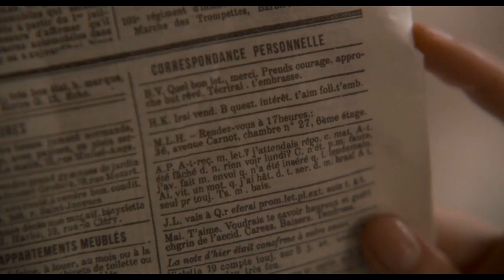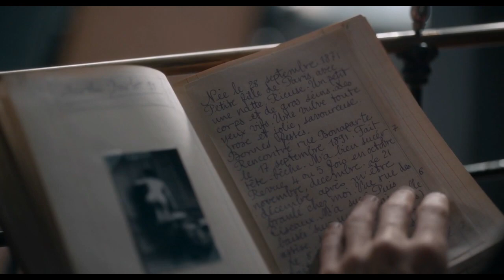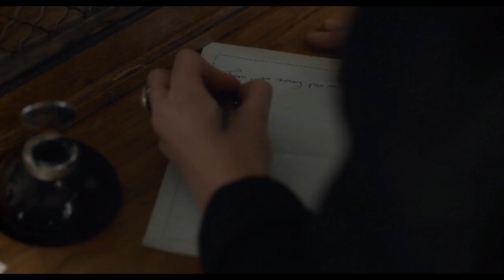Curiosa (2019) Romantic French Movie Explained In Hindi